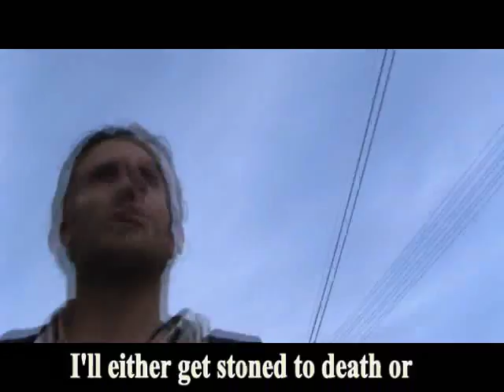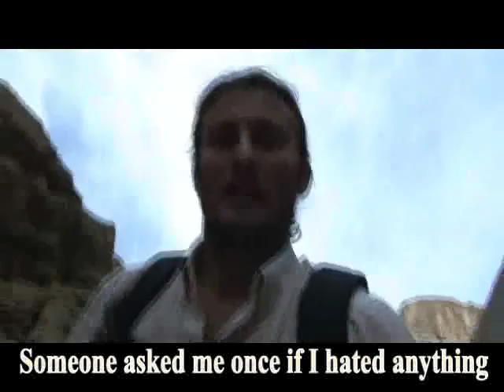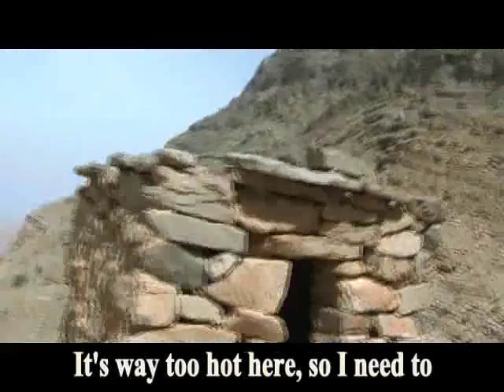Djinns in the UAE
Keveen Gabet explore un wadi dans les allentours de ras al khaimah a la rencontre des Djinns

Keveen Gabet explores a wadi in Ras al Khaimah Emirate and tries to meet Djinns